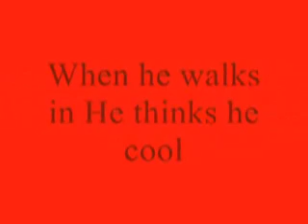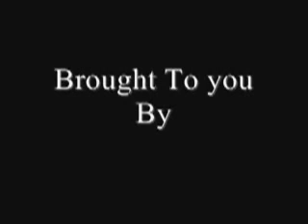Kid Who Think He's Cool II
Again he think he is cool